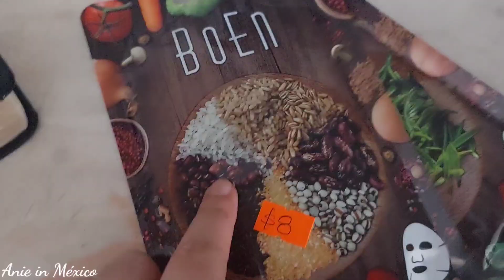Վլոգ 57 / Երեքի ընկերությունը/ Պղպեղի ծիլերը / Աբու Հասանի մաշիկները / Մտածում ենք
Էջս նպատակ ունի հայ հանրությանը ներկայացնել Մեքսիկայի կյանքը, առօրյան, հետաքրքիր փաստեր, հետաքրքիր վայրեր: Եվ ինչու չէ նաև իմ  ու ամուսնուս առօրյան, մեր կյանքի պատմությունը:

Բարի դիտում))))

Անհրաժեշտ հղումները՝